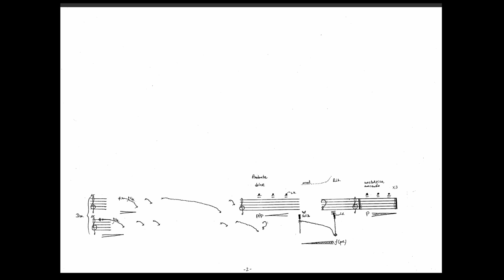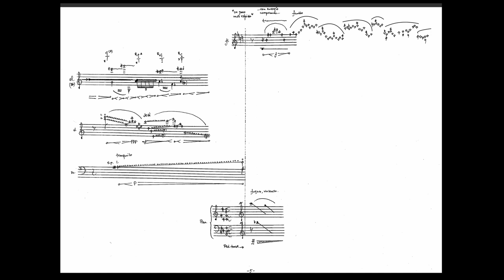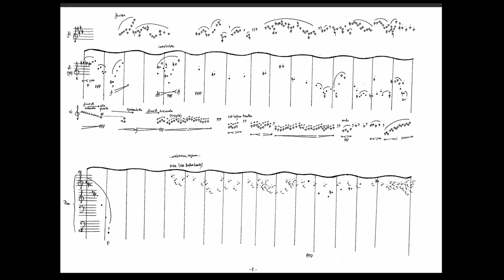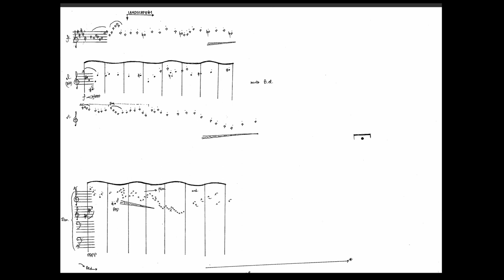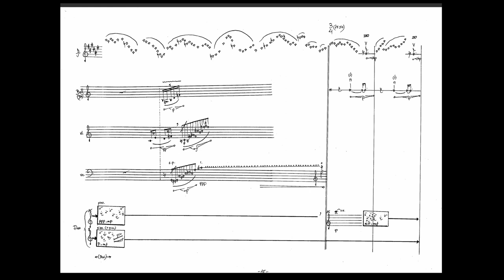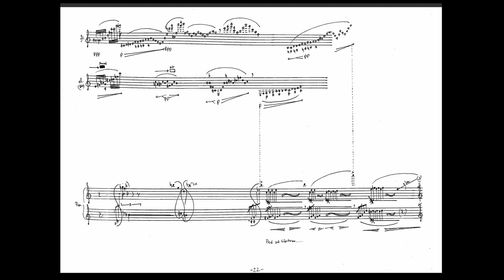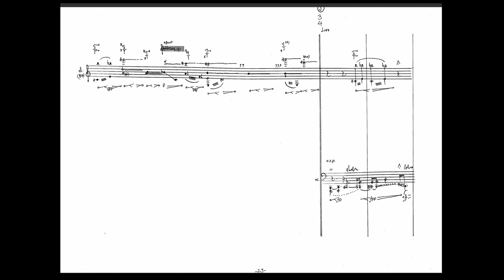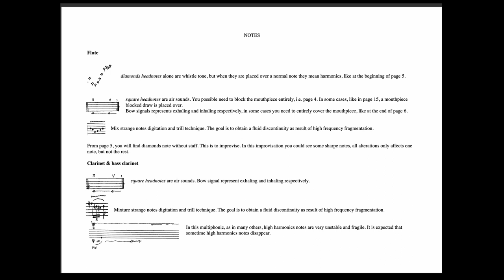Francisco Uberto - FULL CHARGED VOID [Sond'ar-te electric ensemble]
The story behind this piece went like this:

In 2014 I met an amazing Portuguese composer: Bruno Gabirro at Casa Velazquez (in Madrid, Spain). During that time, I got to know his music and radical aesthetic ideas. It was inspiring and fully connected with my intuitive ideas about some aspects of music, so I asked him to take lessons next year as part of a residency program for composers I intended to apply for. He helped me a lot, he put me in contact with Miguel Azguime, composer and artistic director of both Sond'ar-te electric ensemble and Miso Music Portugal. So, with a year in advance, I prepared this massive dossier for Ibermusicas, and you know what? They gave me a positive answer. And that was pretty much the kickstarter to try a one time in life experience and install myself in Europe with my always faithful companion Corina. So, after we got married we moved to Lisbon, and I spent like 5 month or so composing Full charged void, for the Pierrot quintet with live electronics.

The piece was premiere in concert in September 2016, as part of IV Fórum Internacional de compositores - Encontros Nova Música em Vila do Conde (Portugal).

At that time, I was musically concerned about breaking up the invisible boundaries of silences (after Cage's impossibility of silence ideas of course).
The main question was: where is the actual limit, the edge?
Heavily inspired by Jorge Luis Borges' labyrinthic, multi-temporal, and hyperlinked writing, I start using pre-recorded landscapes, and more.
Why? Because even when an instrument has a musical silence, beyond the concert situation itself, we remain in the act of listening, subconsciously or not we receive audio data.

So, I make some field recordings and mix up a “fake landscape”, an imaginary one. It functions like a layer between the musical silence coming from the concert situation and the real life landscape happening in real time outside of the concert hall (even inside the concert hall if you are a purist).

Musically, everything became more interesting to me when I mixed a bass clarinet player practicing one of the actual multiphonics of the piece. This way, I got a chance to blur the entrance of the real clarinet player, and make a subtitle confrontation between the real and the virtual one.

Later in the piece, I aim also to give sense to the electronics itself (by electronics I mean the sounds digitally produced by the computer, and diffused by loudspeakers to the audience)
Why? Because for me, a computer is a music instrument rather than a tool to digitally process sound, or diffuse sound in space.
So, I take the challenge to synthesize a rain (to be heard around minute 8:44 more or less), a gentle rain coming into the music as another “fake or in this case virtual landscape, at least a part of it”, a digital one this time.

To be noticed, the digital rain enters in the piece after a spectral delay applied to the piano. This effect also produced a symbolic dialectic confrontation between the sound effect and the representation of a rain by digital means.

I know all this could sound hyper-complicated, academic, and maybe it is. But, why not, making music for me is about having fun, it’s a mental amusement, an intricate mind game, an inner cold war of emotions, and more...

Sound’ar-te electric ensemble is:
Miguel Azguime: Artistic director
Pedro Neves: conductor
Silvia Cancela : flute
Nuno Pinto: clarinet & bass clarinet
Suzanna Lidegran: violin
Luis André Ferreira: cello
Elsa Silva: Piano